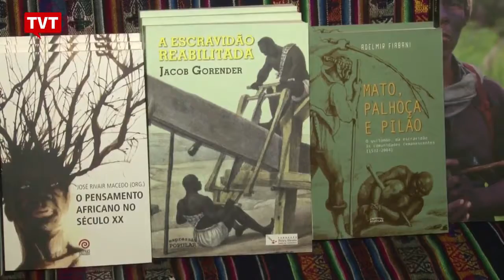EXPRESSO NOTÍCIAS - Confira as principais notícias do Brasil e do Mundo.